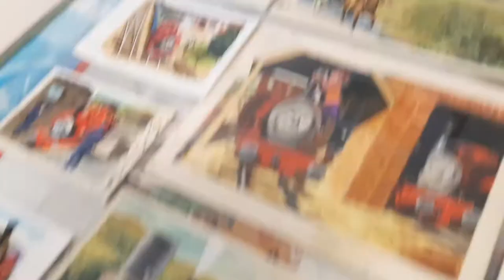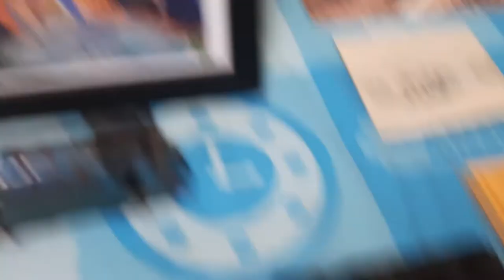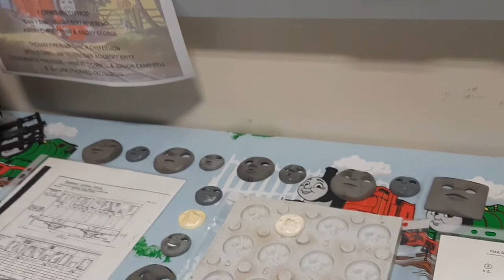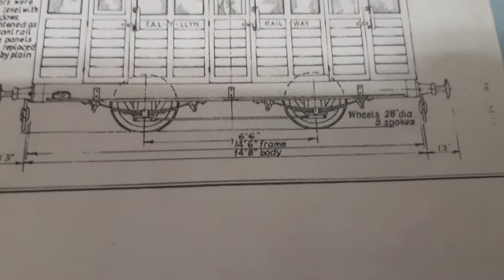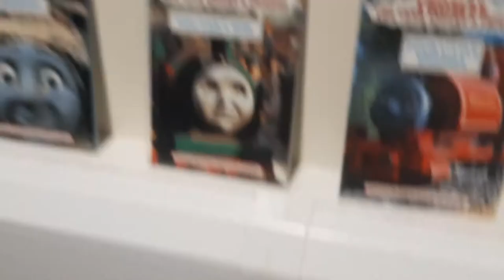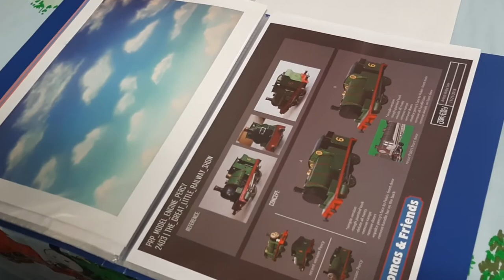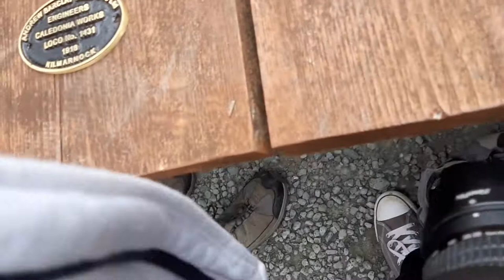Awdry Extravaganza Vlog | Edwards Escapade's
Wow this is late over a month after the event the vlog has arrived and can i just say a tremendios thank you to everyone who made that day one of the best days of my life so far. Special thanks to my mates Ben (SteamLance) & Marc (Freemaker Productions) for helping me get to the event and just being awsome friends. However the biggest thanks goes to Luke Ryan, The Awdry Family & Of couse the Talyllyn Railway thank you so much everyone
Hope to return soon

Please do suport the Talyllyn Railway every donation means a lot